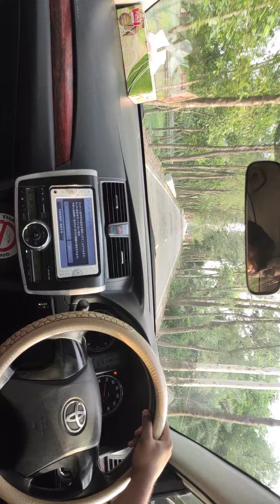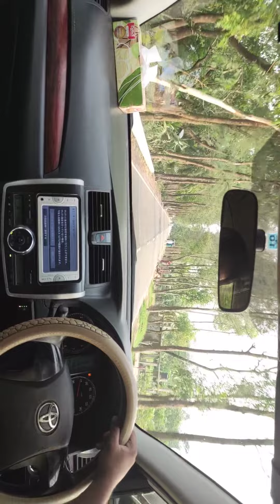What a beautiful sight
What a beautiful sight to fill the mind